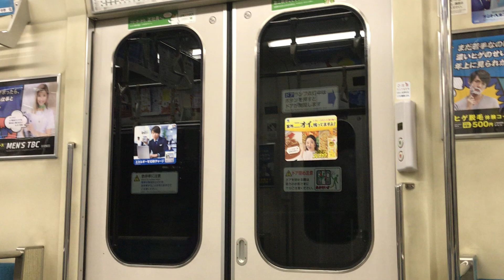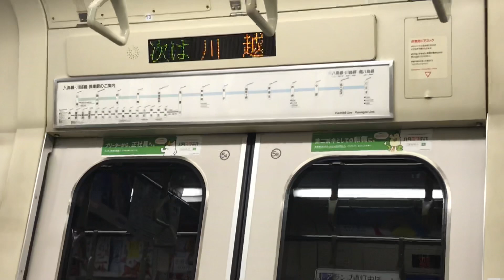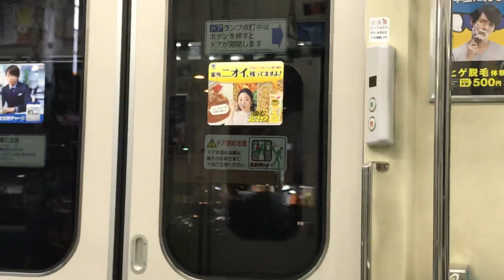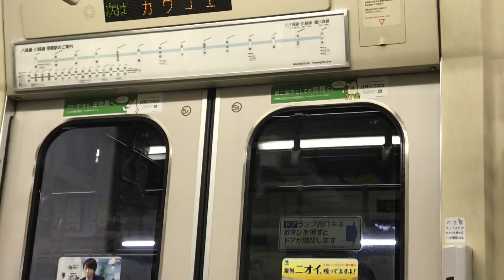JR東日本川越線 モハ209-3102川越←西川越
元東京臨海高速鉄道りんかい線70-000系
209系3100番台の走行音です。

3100番台は、2005年（平成17年）に八高・川越線八王子 - 高麗川 - 川越間に投入された番台区分です。
同線の103系3000・3500番台を置き換える際、当初は全編成を205系3000番台（4両編成7本）で置き換える計画でした。しかし、2004年（平成16年）10月16日ダイヤ改正において埼京線と東京臨海高速鉄道りんかい線の相互直通運転の拡大が実施されその際、JR東日本では埼京線205系10両編成1本の車両増備が必要となってしまい、

この捻出用に205系3000番台転用予定車2編成分が充当されることとなり、205系3000番台の最終的な配置は4両編成5本に計画変更されました。

この不足分を補うために同時に実施された東京臨海高速鉄道70-000形全車10両編成化に伴う編成組み替えの際に余剰となった70-000形の先頭車4両と中間車2両の計6両をJR東日本が購入し、
改造したのが本番台です。
さらに、翌2005年3月には不足する中間車2両を新規製造し、4両編成2本の計8両を本番台としました。

元々東京臨海高速鉄道70-000形は、JR東日本の209系を基本仕様として製作された車両であり、制御機器類は共通で運用されている3000番台と同一仕様です。

2019/9/1撮影